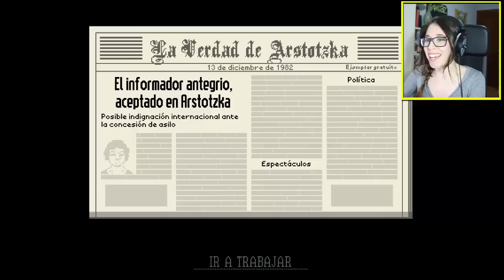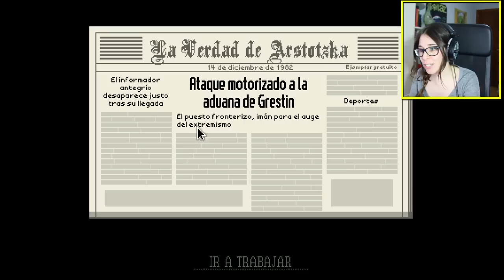SALVEN A MI SOBRINA | Papers Please #11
Nuevo ataque terrorista en este capítulo de Paper Please. Perdemos a nuestra sobrina y seguimos cuidando de nuestra suegra!!
-3000 LIKESSSSS-

Podéis mandarme cartas, dibujos lo que queráis a: Sara Ramírez c/Menorca 15 C.P 28009 Madrid España